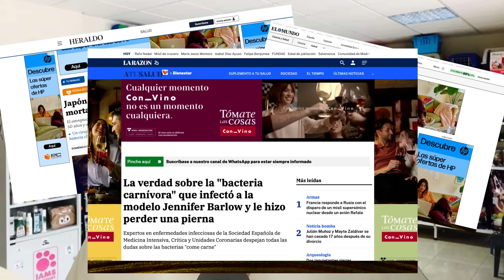🆘 ALERTA POR LA BACTERIA CARNÍVORA (STREPTOCOCCUS PYOGENES) "LA BACTERIA QUE COME CARNE DEL JAPÓN" 🆘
Título: Alerta por la bacteria carnívora Streptococcus Pyogenes "La bacteria carnívora de Japón "

Bienvenido a nuestro último vídeo de alerta sobre la bacteria carnívora Streptococcus Pyogenes, también conocida como "La bacteria carnívora de Japón". En este vídeo, profundizaremos en el alarmante aumento de casos relacionados con esta peligrosa bacteria y le proporcionaremos información crucial para ayudarle a mantenerse informado y seguro.

El Streptococcus Pyogenes, comúnmente conocido como la bacteria carnívora, es una bacteria muy agresiva e invasiva que puede causar graves daños en los tejidos, provocando fascitis necrotizante y otras afecciones potencialmente mortales. Con su prevalencia en aumento, es vital reconocer los síntomas y comprender las precauciones necesarias para protegerse a sí mismo y a sus seres queridos.

Exploraremos los orígenes y características del Streptococcus Pyogenes, arrojando luz sobre sus peligros potenciales y las regiones más afectadas por su presencia. Además, hablaremos de las últimas investigaciones y avances médicos destinados a combatir este formidable patógeno.

Acompáñenos mientras descubrimos aspectos esenciales de este acuciante problema de salud pública y le dotamos de los conocimientos necesarios para identificar los riesgos potenciales y buscar la atención médica adecuada. Su seguridad es nuestra prioridad, y nos comprometemos a proporcionarle valiosos recursos para ayudarle a navegar por este preocupante desarrollo.

Permanezca atento para conocer a fondo la bacteria carnívora Streptococcus Pyogenes y aprender a mantenerse alerta para protegerse de sus posibles amenazas. No se pierda esta información crítica que podría marcar una diferencia significativa a la hora de protegerse a sí mismo y a los que le rodean.

Juntos, dotémonos de conocimientos y medidas proactivas para hacer frente a los retos que plantea la bacteria carnívora Streptococcus Pyogenes.